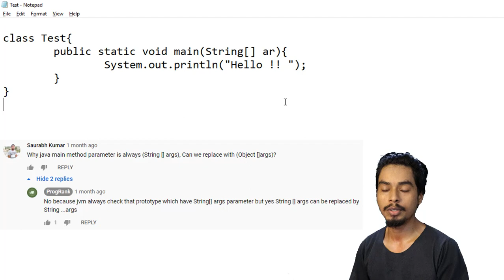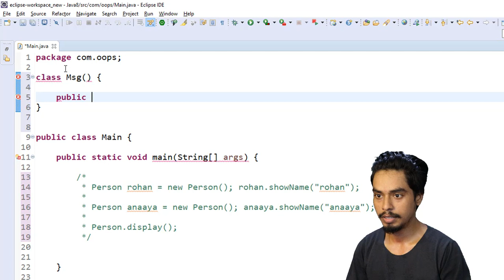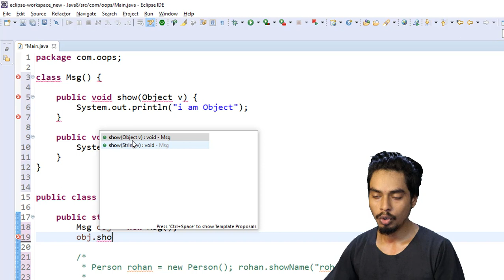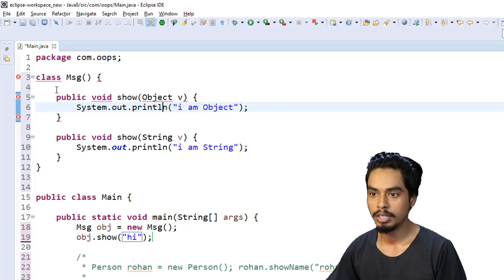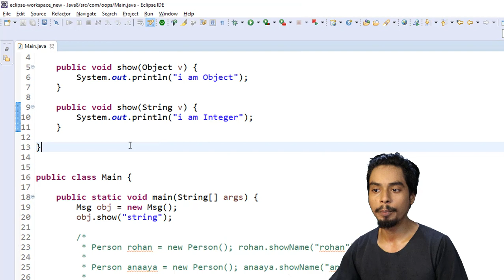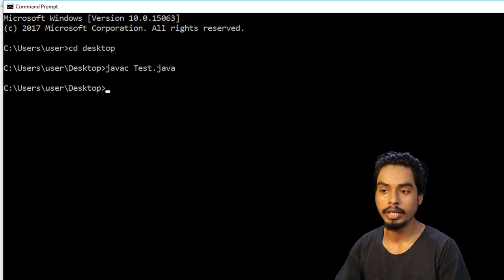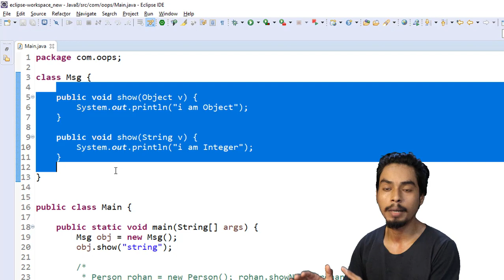Why Java Main Method Parameter is Always (String [] args) ? | Why Use String args in Main Method ?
In this video talk about why Java main method parameter is String[] args and can we replace with (Object[] args) ?

main method string args java,
string args in main method java,
why use string args in main method of java,
why main method takes String parameter,
a java main method uses the parameter (string variable),

Top Course
Spring Framework
Spring Boot
Spring MVC
Spring MVC Project Series
Docker Tutorial
Java 8
Java Interview Question & Answer
Python